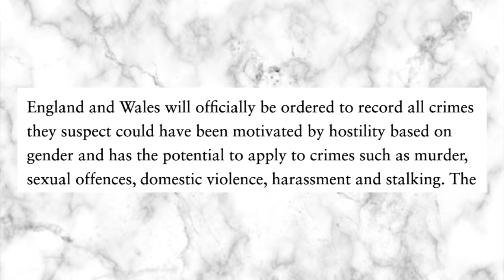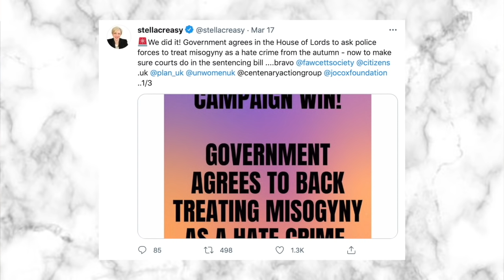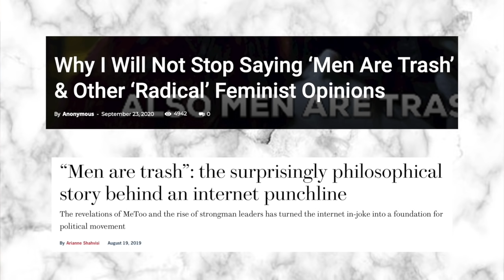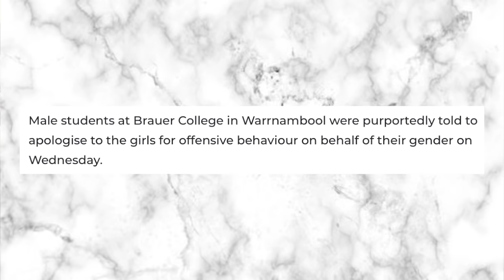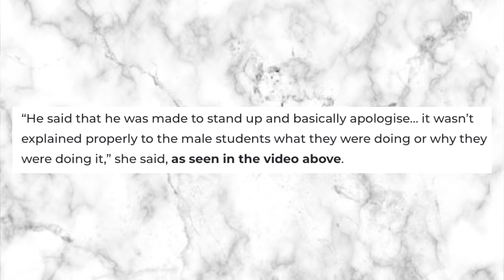Misogyny Is Now A Hate Crime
🔴 Support

🔴 Mailing Address
Fach 23
1180, Vienna
Austria

🔴 Outro Music
Zero Sum Orchestra
by TeknoAXE